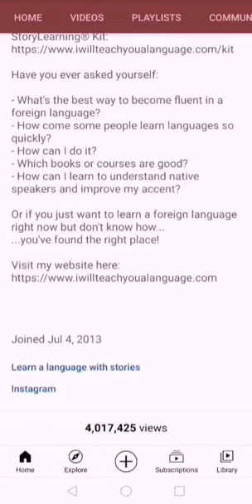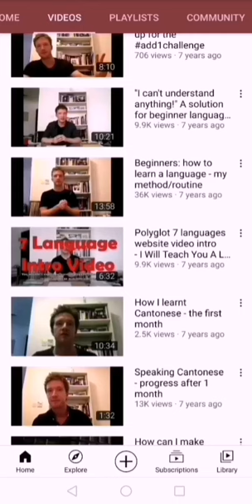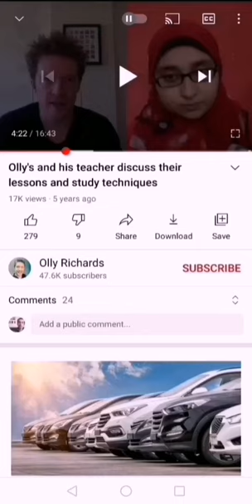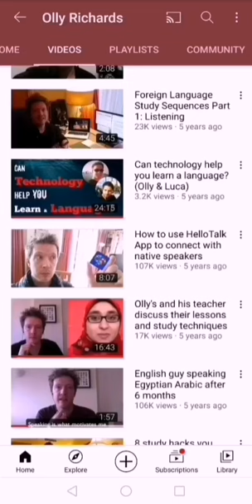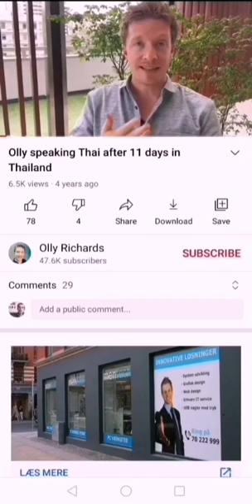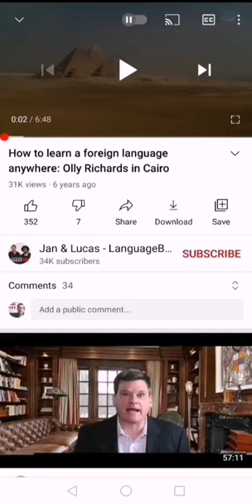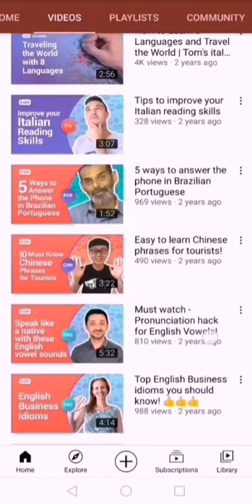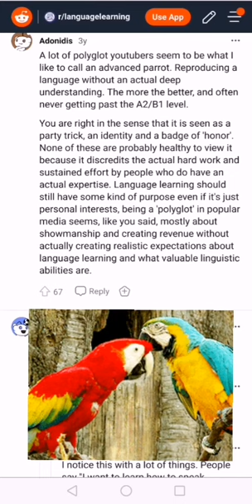FAKE POLYGLOT OLLY RICHARDS IS ONLY FLUENT IN ENGLISH THAT'S 1 LANGUAGE!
FAKE POLYGLOT OLLY RICHARDS IS ONLY FLUENT IN ENGLISH THAT'S 1 LANGUAGE! BUT HE IS SELLING LANGUAGE LEARNING BOOKS IN 15 LANGUAGES! SOON MORE LANGUAGES TOO!
WE LIVE IN A CORRUPTED WORLD WHERE THE MEDIA, JOURNALISTS, LANGUAGE LEARNING APPS, BOOK PUBLISHERS AND SO ON WILL LIE AND SUPPORT SCAMMERS AND FRAUDS IF THEY CAN MAKE A LOT OF MONEY FROM IT!